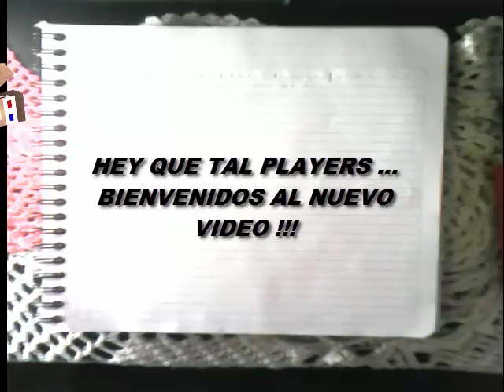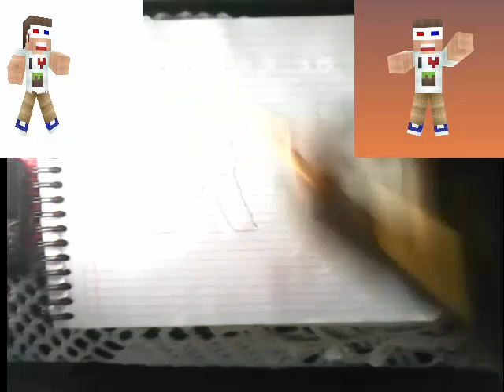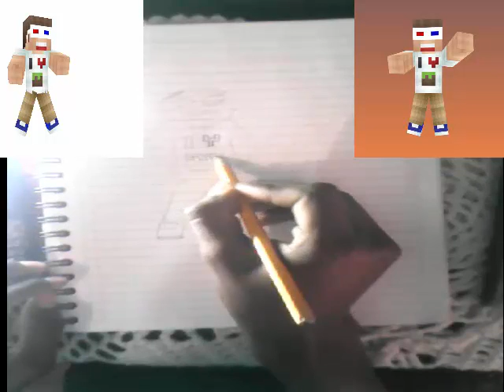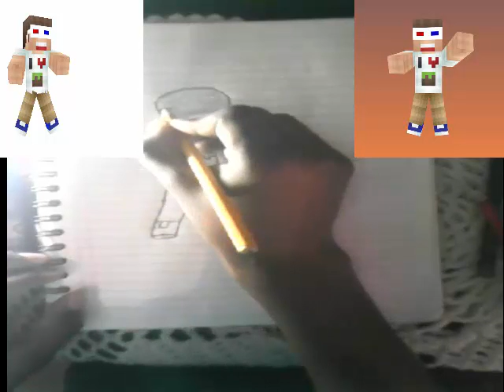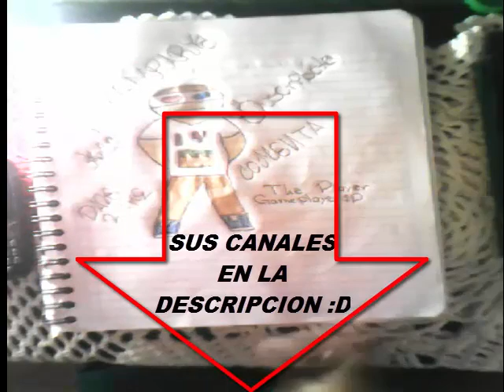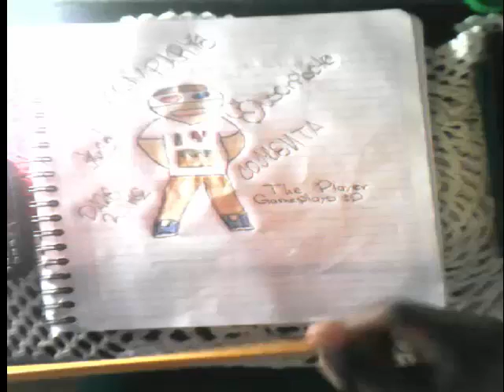TAG | DRAW MI SKIN | DIBUJANDO MI SKIN | BY PLAYER | PANDA M, INFECTED Y DROXI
PUES BUENO PLAYERS ESTE ES MI TAG ... COMPARTANLO Y ESPERO K LES ALLA GUSTADO MI HORRIBLE DIBUJO ... LES AGRADECERIA MUCHO AL QE VAYA CON UNO DE LOS TAGGEADOS Y LES DIGA QE YO LOS TAGEE Y LE MANDARE SALUDO EN EL PROXIMO VIDEO AL QE LO HAGA :D

HEEEEEEY K TAL PLAYERS ESTAMOS EN LA DESCRIPCION DEL NUEVO VIDEO.

LINK DE MI PAGINA DE FACEBOOK.

PUES ESTO HA SIDO TODO PLAYERS, ESPERO K LES HALLA GUSTADO
Y PUES ADIOS PLAYERS BYE BYE :D

USERNAME DE MCPE : SKRYBK ALVAREZ

USERNAME DE COUNTER STRIKE 1.6 :  :*PGM*:|Payer GP YT

FACEBOOK : MARIO SKRYB ALVAREZ

PAGINA DE FACEBOOK : THE PLAYER GAMEPLAYS - PAGINA OFICIAL

TWETTER : @PLAYERGAMEPLAYS